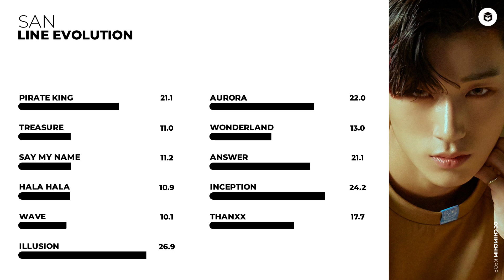ATEEZ - SAN (Line Evolution) • JULY/2020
ATEEZ San Line Evolution (Pirate King - Inception/Thanxx)

© Thumbnail inspired by HEXA6ON & NATHAN